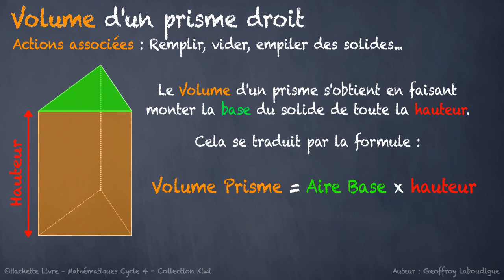Prisme droit - Calcul de volume (formule)